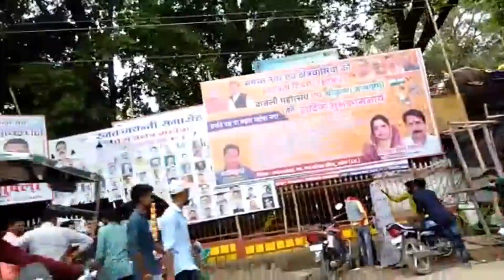आल्हा ऊदल नगरी महोबा बुंदेलखंड। आल्हा गानकजली मेला महोबा कीरत सागर 2022 || Kajli mela mahoba kirat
Mahoba ka kajli Mela juloos 2022#kajli Mela Mahoba Bhavya juloos Mela#kashyap king up 95

Mahoba ka kajli Mela juloos 2022#kajli Mela Mahoba Bhavya juloos Mela
आल्हा ऊदल नगरी महोबा बुंदेलखंड।

आल्हा ऊदल नगरी महोबा बुंदेलखंड। आल्हा गान
कजली मेला महोबा कीरत सागर 2022 || Kajli mela mahoba kirat sagar 2022 ||

 aap sbhi log aise hi apna pyar bnaye rakhiye.. mai aapko or ache se ache vlog bnane ki kosis krunga.

first vlog
vlog,my first vlog video viral kaise kare

sourav joshi
vlogs
piyush joshi
family vlogs
lifestyle vlogs
funny vlogs
piyush joshi gaming
daily vlogs
travel vlogs
sourav joshi vlogs memes
traveling vlogs

My First Vlogs | Laxman Biju Vlog | First Vlogs

first vlog
my first vlog in youtube
my vlog
Desi vlog